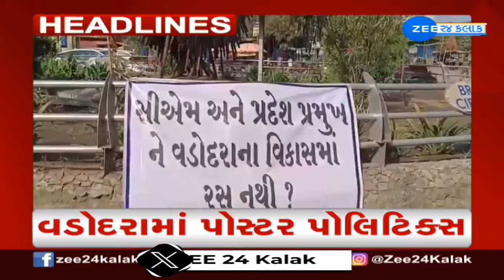ZEE 24 Kalak Headlines @ 5 PM: 20/3/2024 | Weather Forecast | Lok Sabha Polls 2024 | Headlines Today